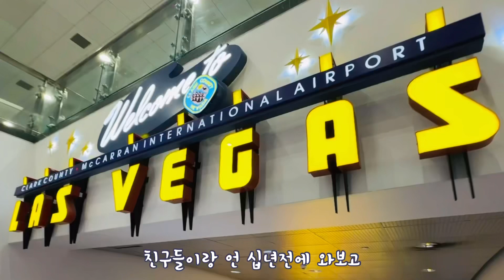라스베가스 아이와 가족 여행_아리아 호텔 스위트룸, red rock canyon, 한식당 탕탕탕